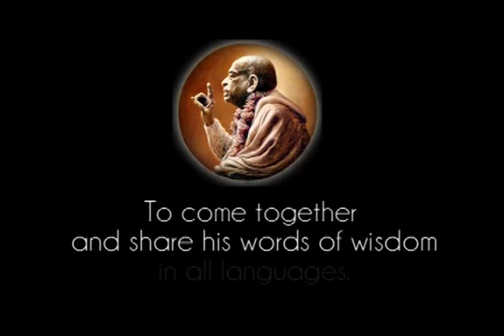Prabhupada 0011 - One Can Worship Krsna Within The Mind